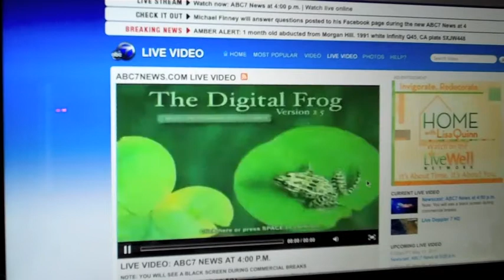The Race To Stop Dissections - SAVE THE FROGS!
- This ABC7 TV news spot features SAVE THE FROGS! and our campaign to get frog dissections out of all US public schools by 2014.Thanks to the Animal Welfare Institute and Digital Frog International. May 31, 2011